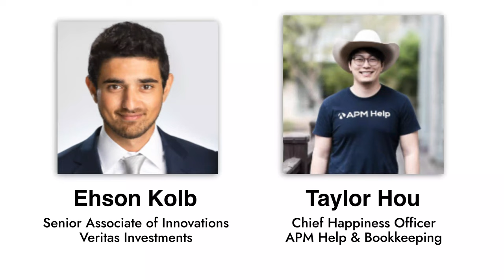Innovations Fireside: Chatting with Taylor Hou, Founder & Chief Happiness Officer at APM Help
Closed captions now available! Click CC to turn them on.

Our Sr. Associate of Innovations, Ehson Kolb, sat down with APM Help's Taylor Hou at CRETech San Diego to discuss his founding journey and the value that his company provides to property managers in the multifamily space.

About APM Help
APM Help provides accounting services such as bookkeeping and bank reconciliations for property managers, allowing these firms to focus on what matters most: building relationships and taking care of residents.

About Veritas Innovations
Veritas Innovations is a technology program connecting PropTech with their primary stakeholders: properties and people. Established by Veritas Investments in 2019, we partner with technology firms that have the potential to help us reinvent residential real estate, delivering unmatched opportunities across the board. Together with our entrepreneurs, we create experiences that make residents happier, operations more efficient, and communities closer, more connected places to live and thrive.